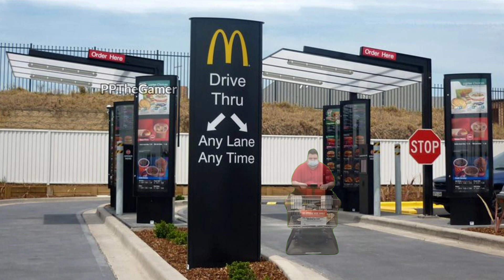Doctors be like (Ft. Nikocado avocado)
Meme, which tells you what kind doctors are, with Nikocado Avocado.

Tags that are so interesting:

Doctor meme
doctor memes
Memes
dank memes
funny memes
best memes
Nikocado avocado
nikocado
Nikocado avocado meme
nikocado avocado memes
meme
Funny
funny video
funny videos
fresh memes